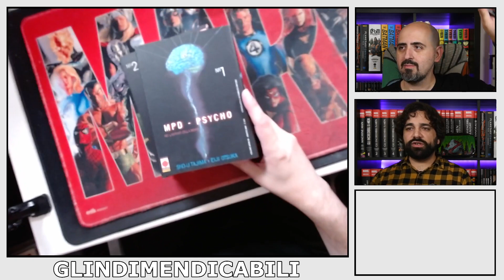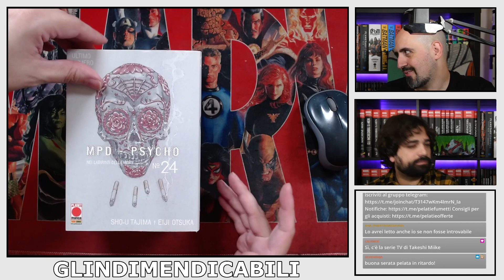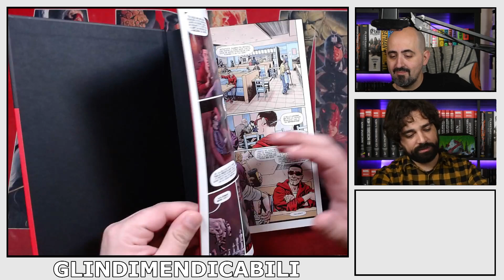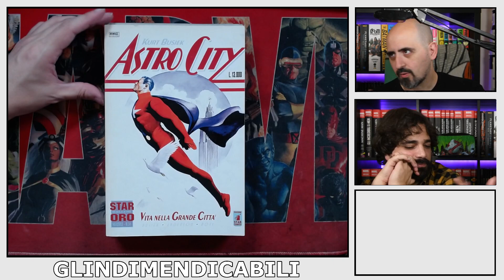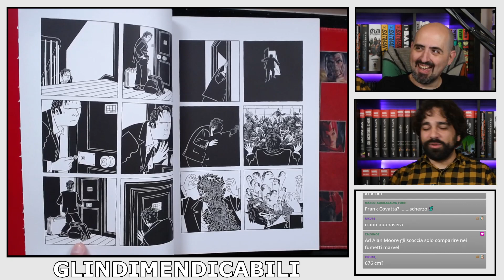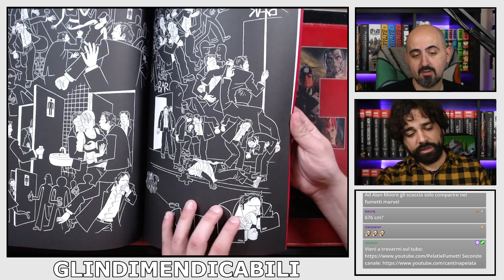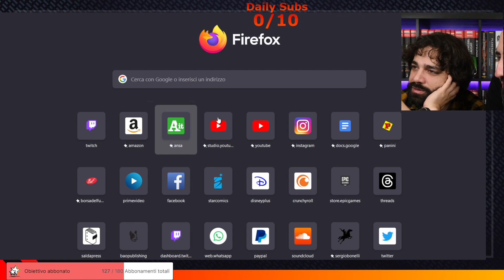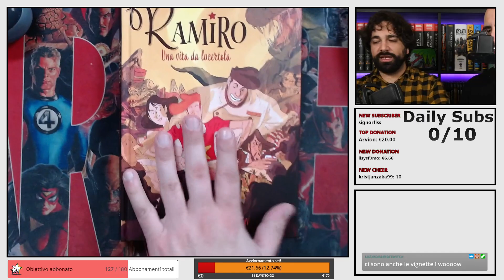GLINDIMENTICABILI 9! con FREKT! (forse vestito) (live del 10/04/2024)